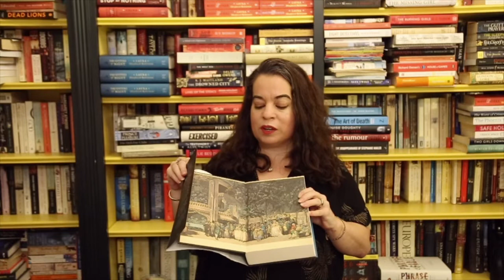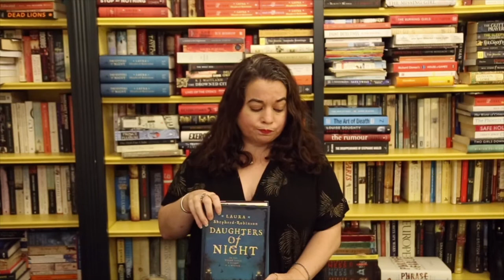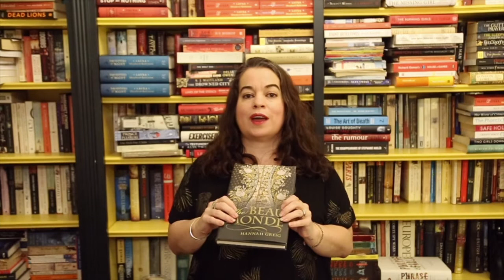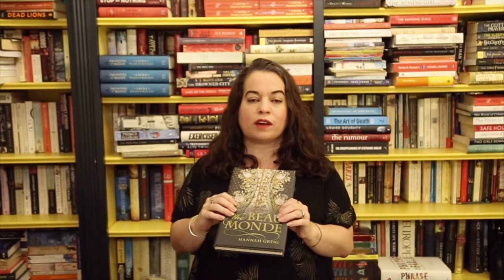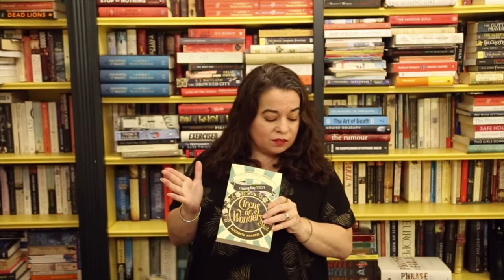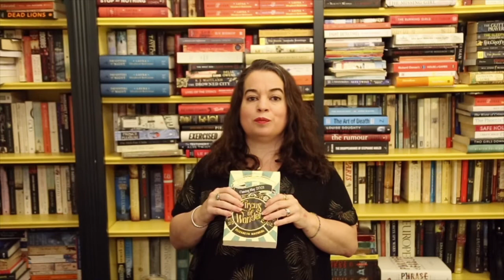Shelfie with Laura Shepherd-Robinson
So were you part of the Bridgerton fandom? Laura Shepherd-Robinson certainly was and to celebrate the publication of her latest Georgian-set mystery, she's here with 3 more books to recommend to Bridgerton fans.